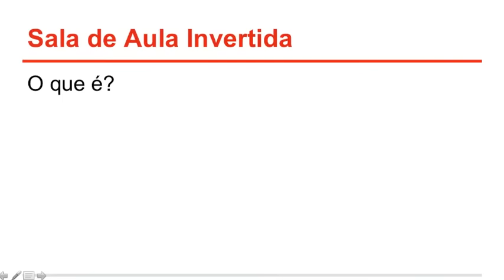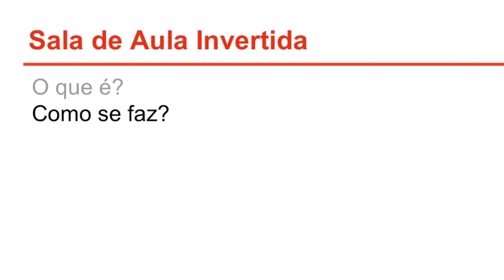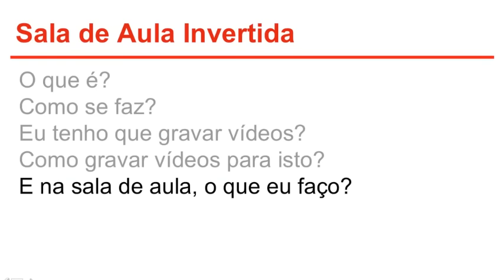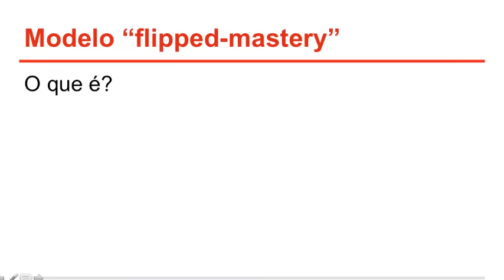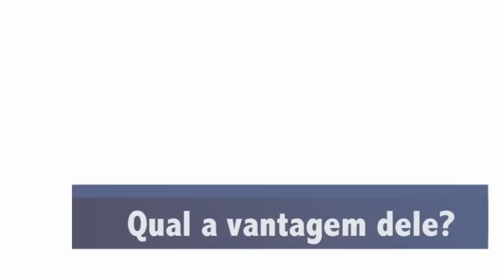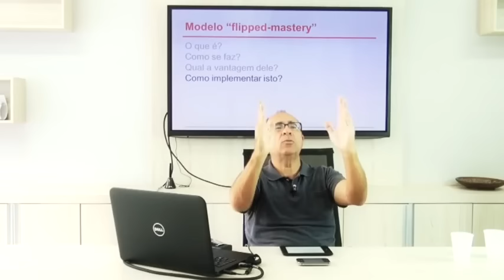[01] Sala de Aula invertida. Wilson Azevedo